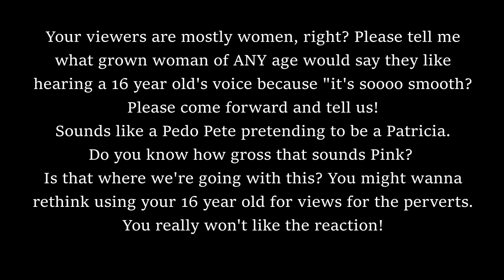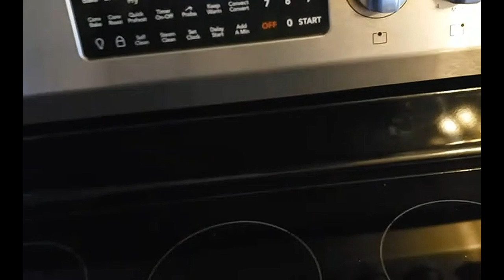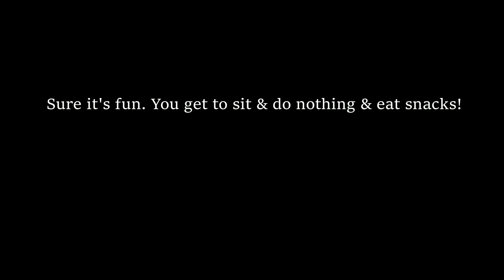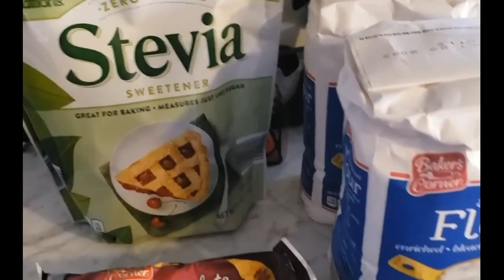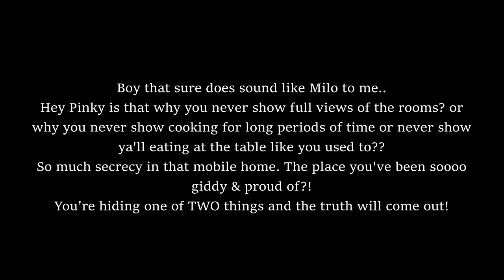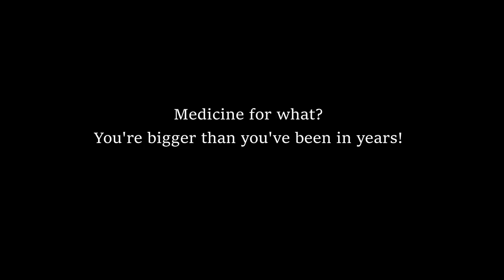PINK FAIRY "A DAY IN THE LIFE..DOING THE SAME OLD THING...MOBILE HOME LIVING..VLOGMAS DAY 6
pinkfairy doing the same stuff, eating, lying, doing dishes, etc.